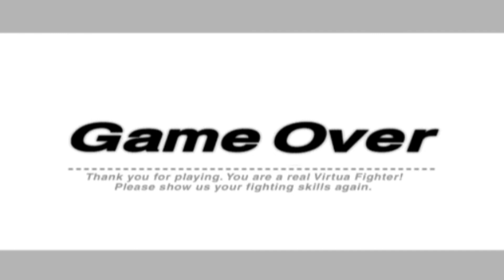VF4EVO Lion's Game Over Customized